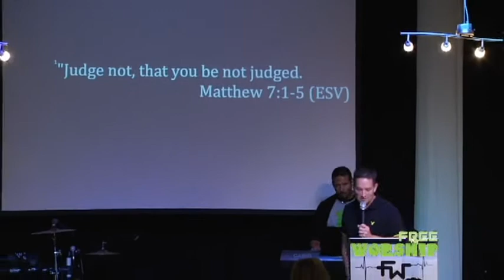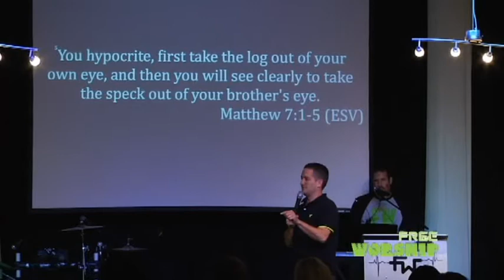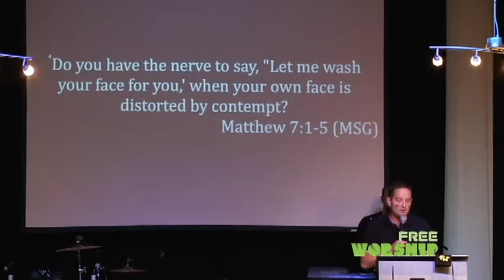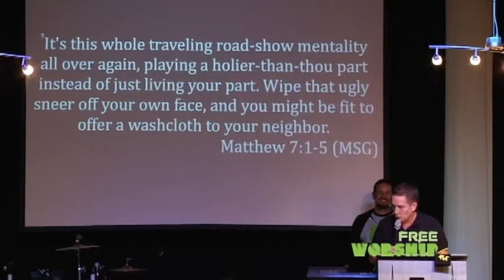Facts of Life-Part 1/"What Goes Around Comes Around"/5-4-14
In this first message of the Facts of Life Sermon Series, Pastor Chad Vick of FreeWorship in Cheraw, SC shares the fact of life that "What Goes Around Comes Around".